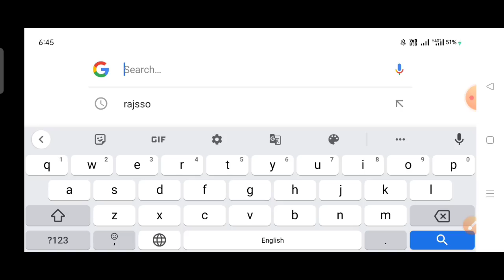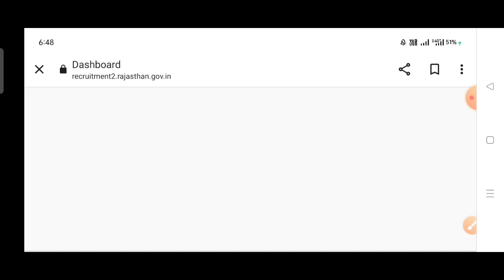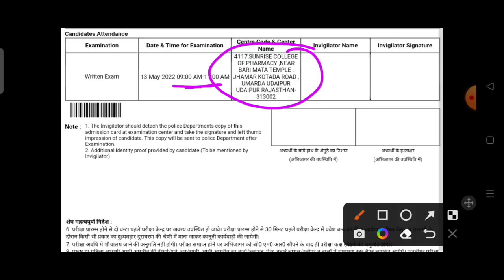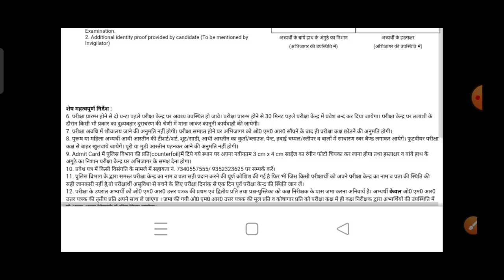Raj Police Admit Card download 2022 || प्रवेश पत्र यहां से डाउनलोड करें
राजस्थान पुलिस कांस्टेबल प्रवेश पत्र जारी 2022 | Raj Police Admit Card download करें

Study Exam Academy (YouTube) में आपका स्वागत है✍️